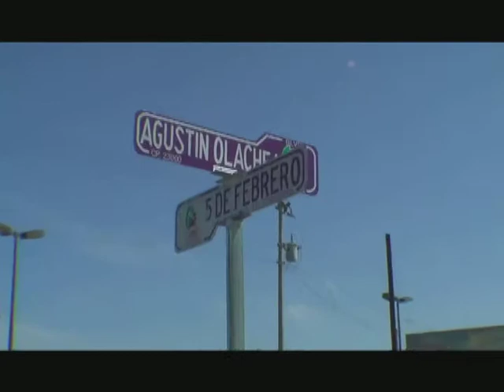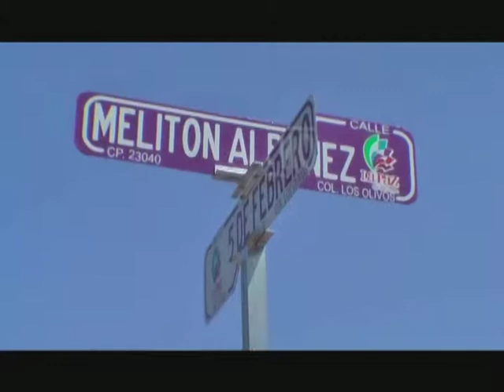CAPSULA INFORMATIVA XIV AYUNTAMIENTO LA PAZ 06 DE JULIO DE 2011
Toma de Protesta Asilo de Ancianos - Limpieza en Colonias Ayuntamiento y Ampliación Navarro Rubio - Toma de Protesta Directiva Mercado Madero -  Remodelación de Mercados Públicos - Programa de Nomenclatura Municipio de La Paz